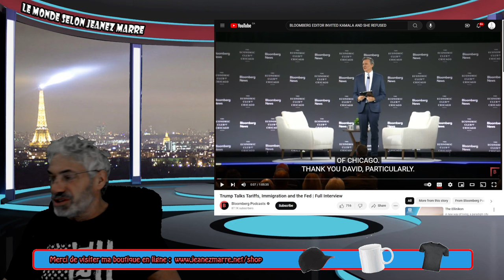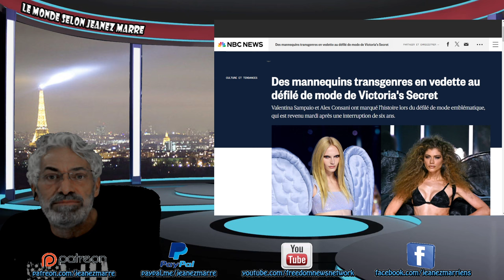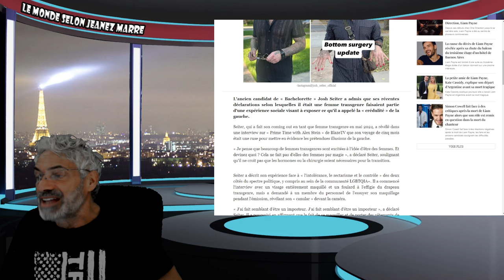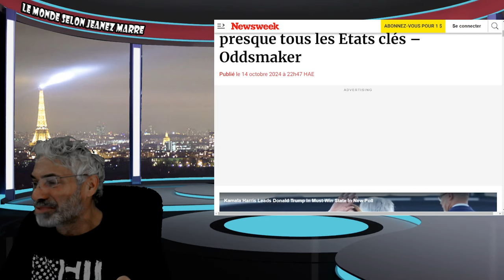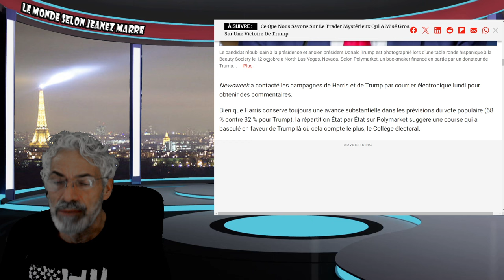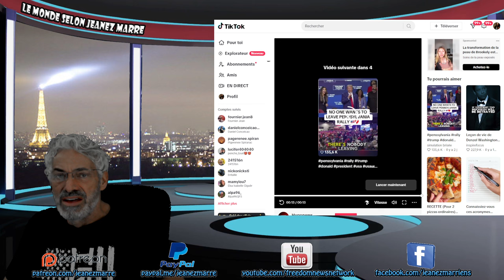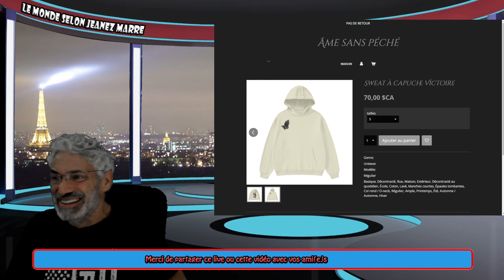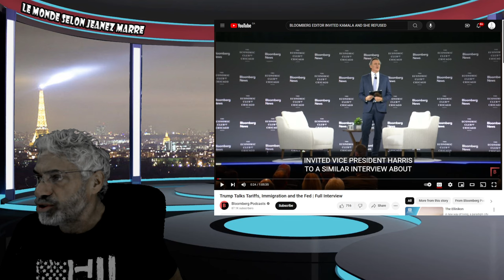DERNIÈRE HEURE; OH LA LA C'EST GROS C'EST TRÈS GROS; TOUTE UNE ANNONÇE EN FAVEUR DE TRUMP !